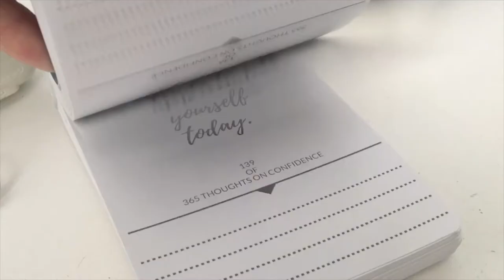Confidence for Women | Start before you're ready | Day 171 | Thoughts on Confidence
In this video I talk about starting before you're ready if you want to become more confident.

Day 71's Self Confidence | Thought on Confidence: Confidence is something that can be learned

In this video, you’ll get tips, advice, thoughts and opinions about:
tips for mental confidence, tips for emotional confidence, tips for mindset confidence, confidence can be learned, learn to be confident, start before you're ready, feel the fear and do it anyway, just do it, do it scared,